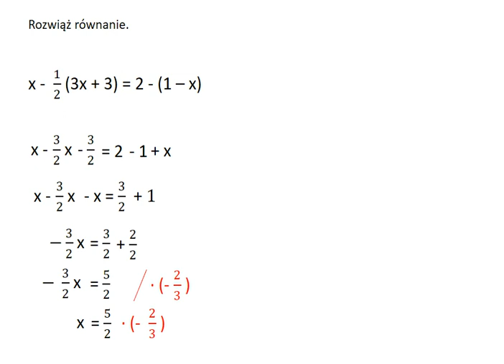Rozwiąż równanie przykład z nawiasami 1.